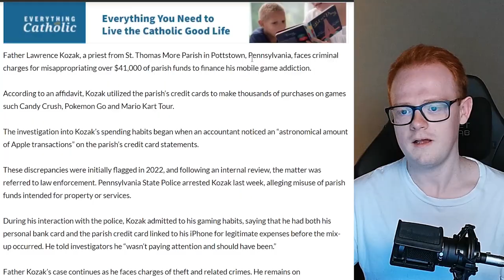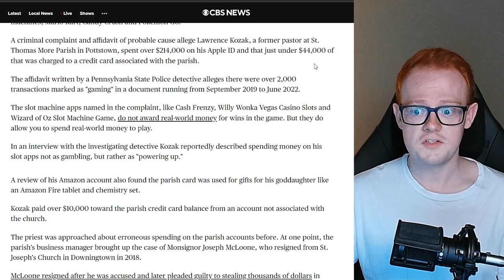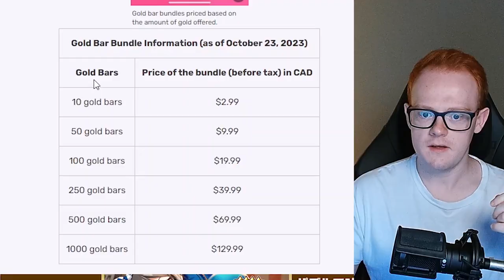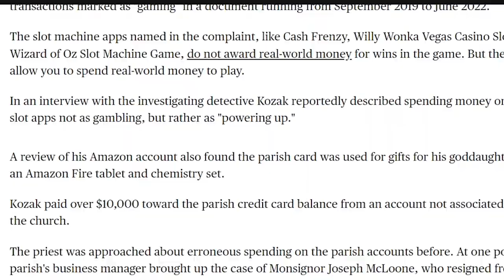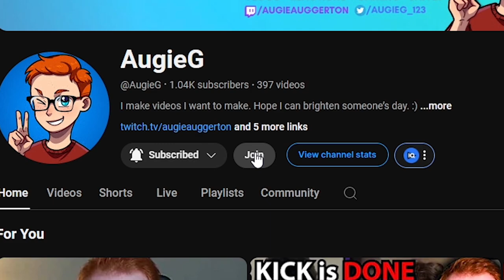Unhinged Priest Spent $41,000 of Church Donations on Mobile Games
Oh do I have a crazy one for you guys today. Yes, your eyes do not deceive you. A priest has spent 41,000 dollars of church donations that people give during the offerings at mass, on mobiles games, such as Candy Crush Saga and many more!

My Gear👇
Laptop: ASUS ROG Zephyrus GA502G (2019)
Specs
- CPU: Intel Core i7-9750H CPU 2.60GHz
- RAM: 32gb DDR4
- Graphics Chip: NVIDIA GeForce RTX 2070 Max-Q 6gb VRAM
- Screen: 1920x1080 w/ 240hz refresh rate
- Storage: 1tb SSD